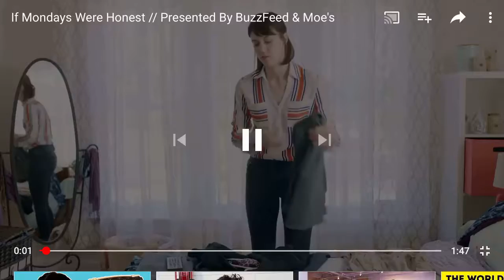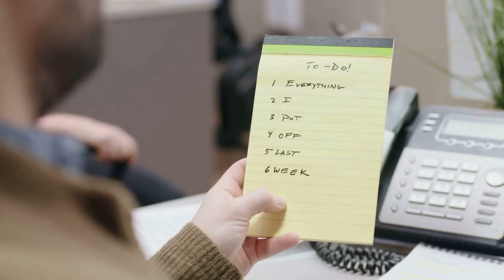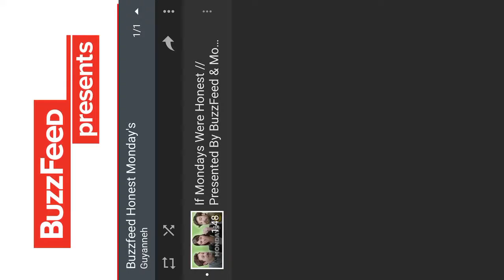Gayane Gevorkyan: "Buzzfeed Presents If Mondays Were Honest"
In this video you will take a look at Gayane Gevorkyan being featured in Buzzfeed's video of - IF MONDAYS WERE HONEST.
Time Stamp Start
1:02 and 1:12
Gayane Gevorkyan is in the office desk scene wearing blue and purple wardrobe playing as a office coworker.